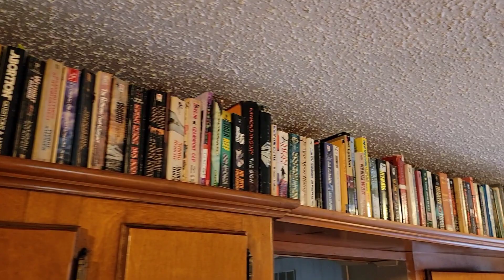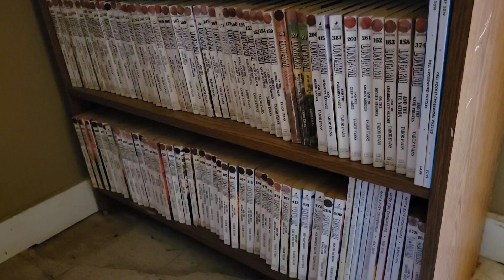Book sales are dangerous.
I gave away over 500 earlier this year after I read them and I only got 5 new ones since then, I am doing better.